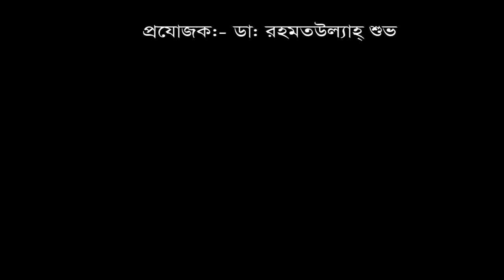দীর্ঘ ১৩ বছর ব্যথায় ভোগার পর চিকিৎসা নিয়ে সুস্থ হয়ে বাড়ী ফিরলেন রোগী।